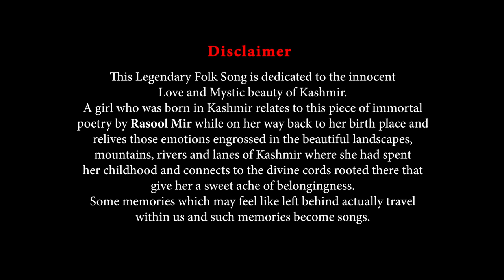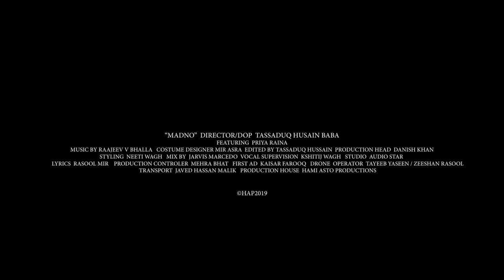Madno | Priyaa Raina | Raajeev V Bhalla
This Legendary Kashmiri Song is dedicated to the innocent Love and Mystic beauty of Kashmir..
A girl who was born in Kashmir relates to this piece of immortal poetry by Rasool Mir while on her way back to her birthplace and relives those emotions engrossed in the beautiful landscapes, mountains, rivers, and lanes of Kashmir where she had spent her childhood and connects to the divine cords rooted there that give her a sweet ache of belongingness.
Some memories which may feel like left behind actually travel within us; And such memories become songs.
A very special Thanks to Shameema Azad ji for keeping this melody alive forever.

Singer: Priyaa Raina
Original composer : Pt. Bhajan Soporiji
Lyrics/Poetry : Rasool Mir
Music produced by Raajeev V Bhalla
Rabab/Saz/Guitars : Raajeev V Bhalla
Recorded by Umesh Waldia
Mix by Jarvis Marcedo
Vocal Supervision: Kshitij Wagh
Studio : Audiostars1

Visual Story Telling / Direction / Cinematography : Tassaduq Hussain Baba
Production Head : Danish Khan
First Assistant Director: Kaisar Farooq
Drone Operator : Tayeeb Yaseen
Video Editing : Tassaduq Hussain Baba
COSTUME DESIGNER : Mir Asra
Styling : Neeti Wagh
Production Control : Mehraj Bhat
Transport : Javed Hassan Malik
Production House : Hami Asto Productions

Cast : Priya Raina
Friend in bus: Neeti Wagh
Boy with the guitar in bus: Javed Khan
Children Playing in Kashmir (Girl & Boy): Rutba & Basit

KASHMIRI LYRICS & Meaning :

Che Yewaan Roshe Chhukh, Nata, Hosh Dalayoo Madano
Be Rivaan Harn'e Cheshman, Sorma Chalaayoo Madano
(Are you coming my beloved? Or else, should I lose my senses, my love
Are you coming or should I weep the dark eyeshadow off my gazelle eyes, my love)

Ashkin ha Daadan Hyotnam Naar Paanas, Khaak me Gov -2
(Sick of Love, my body on fire, it turns to Ash )

Ashkay Aab'nabad Zan Bo galaayoo Madano
(My tears dissolve me, like a lump of sugar in water, my love)